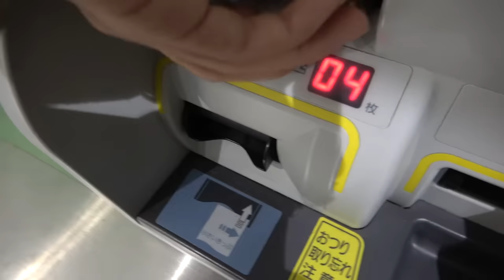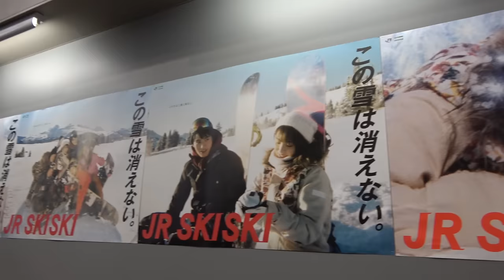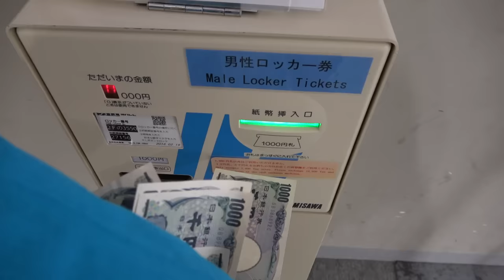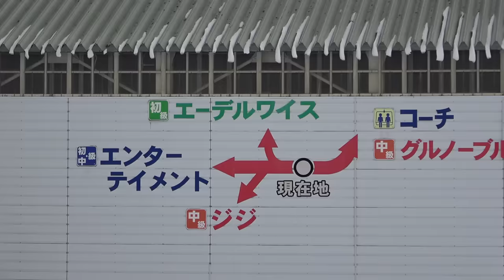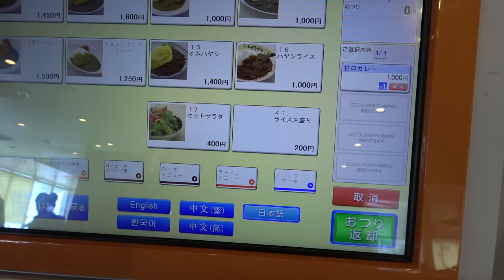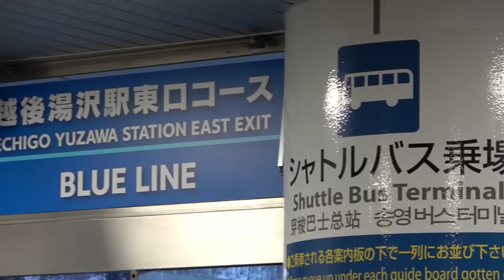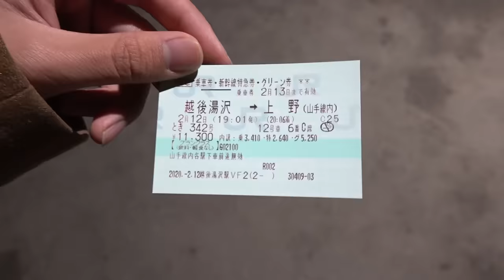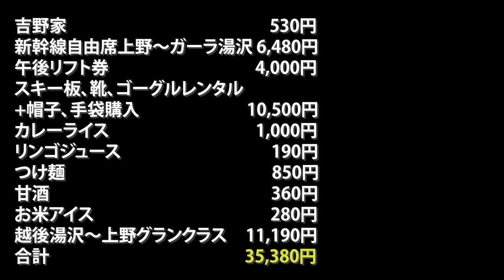【ガーラ湯沢】上越新幹線で日帰りスキーに行ってきた！ 2/12-101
その動画の概要

２０２０年２月12日
東京から80分が売り文句のガーラ湯沢へ日帰りでスキーに行ってきました。好天の日は大変美しいスキー場です。全国的に著しい雪不足の今年でも、下山コース（急斜面を無理なく下りられる人向け）を滑ることが出来ました。

私は年間200日ぐらい旅行し、観光地やホテル、旅館のレビューなどを投稿しています。